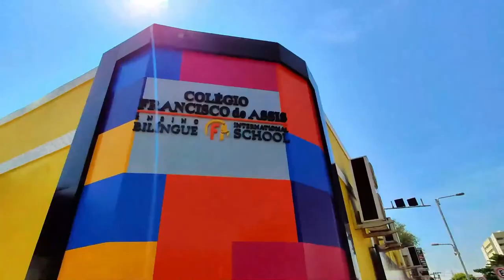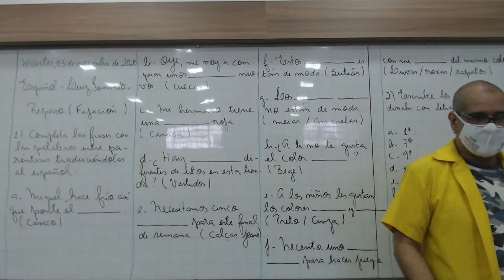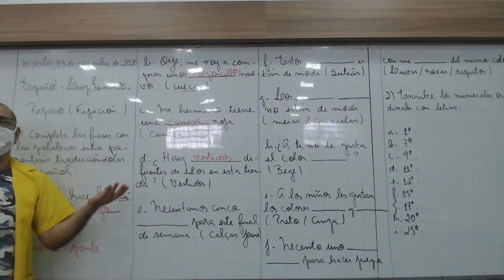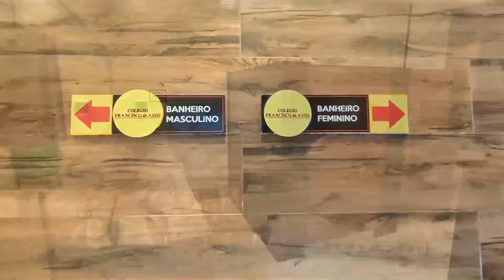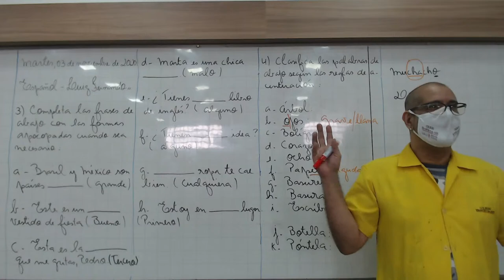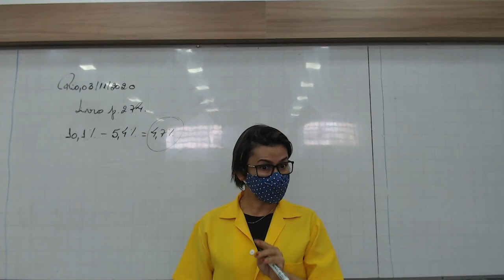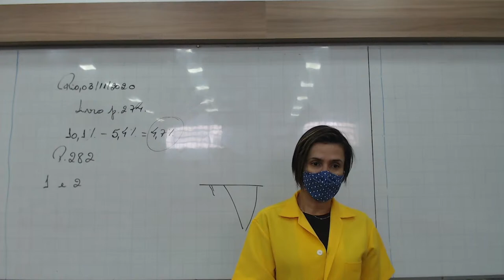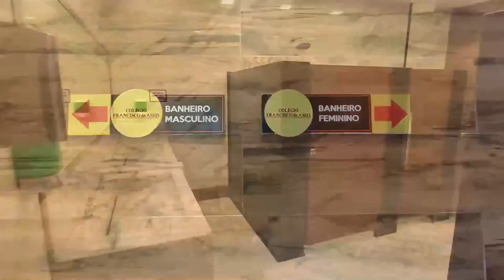03/11/2020 | 7º Ano EF - Manhã